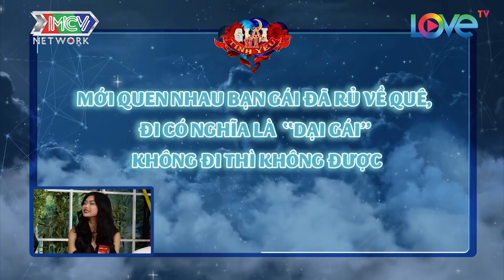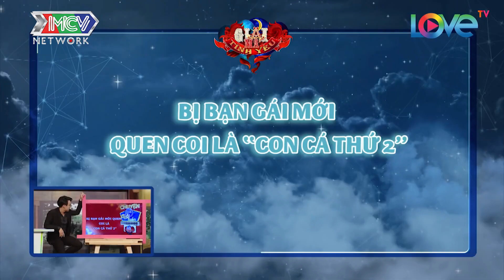Đi ăn AI TRẢ? - Chàng Việt Kiều Mỹ SỐC khi đi ăn ĐỀ NGHỊ SHARE TIỀN thì bị BẠN GÁI KÊU KI BO 😱|TTDC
🎬 NỘI DUNG:
Với chủ đề "Những cú sốc văn hóa khi bắt đầu một mối tình" của "CHUYỆN PHIẾM CUỐI TUẦN" Tập 2 lần này các khách mời vô cùng hào hứng chia sẻ.
 Eun Se Jun - chàng trai đển từ Hàn Quốc chia sẻ khi bạn gái rủ về quê là đã nghĩ đến chuyện động phòng, ở đâu và chuẩn bị gì. Điều khiến cô gái Vanessa hoang mang là được bạn trai gắp thịt liên tục trong bữa ăn, đi ăn với người yêu xong chia ...bill.
Về phần, Brian Trần cho biết con gái Việt Nam rất giỏi đếm số. Có tiền lương phải đưa vợ bằng 2 tay. Đặc biệt là cô nàng xinh đẹp Liêu Hà Trinh cũng chia sẻ đã rất "sốc" khi bạn trai thẳng thừng "từ chối" mời đi ăn chỉ vì cô nàng đang bệnh...

📺 GIỚI THIỆU CHƯƠNG TRÌNH:
Chương trình “TÂY TA ĐẠI CHIẾN” ra đời với mong muốn sẽ phần nào giúp bạn giải đáp được vô vàn những câu hỏi xoay quanh chủ đề không bao giờ ngừng hot này.
Chân thật - thú vị - hài hước nhưng không kém phần sâu sắc và tinh tế, chương trình “TÂY TA ĐẠI CHIẾN” sẽ mang đến cho các bạn những bí kíp sống về tình yêu, góp phần giúp cho hành trình tìm kiếm và giữ lửa tình yêu của mọi người thêm phần sinh động, lãng mạn và tinh tế.

🚩 Theo dõi các thông tin về TÂY TA ĐẠI CHIẾN:
► Playlist các tập “Giải Mã Tình Yêu”- UNCUT: